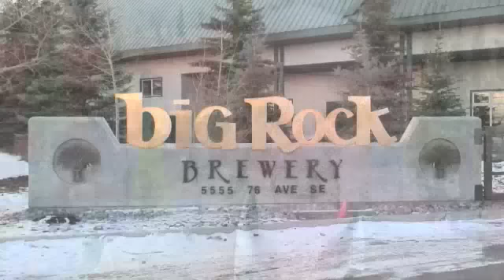Re-Elect Len Webber MLA for Calgary Foothills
Re-Elect Len Webber M.L.A. Calgary Foothills in the 2008 Alberta Provincial Election.  Endorsements from Hon. Peter Lougheed, Thomas Grandi, Jock Wilson, Tony Spoletini, Joe Connelly and more!